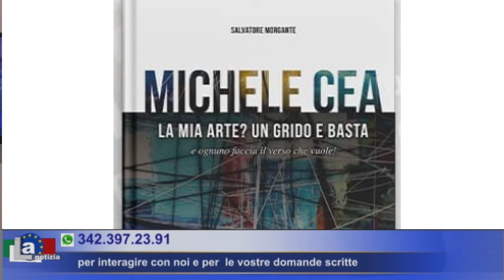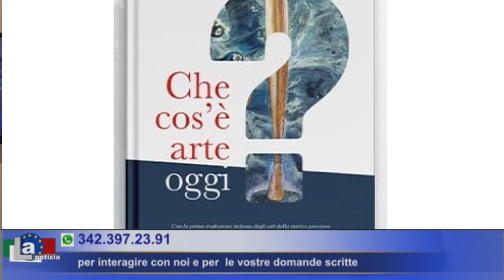LA NOTIZIA PREMIO MICHELE CEA 2024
IN OCCASIONE DELLA  NONA EDIZIONE PROSSIMA PREMIAZIONE  DEL PREMIO MICHELE CEA
Incontriamo Nicola Cea , papà di Michele e Presidente della Fondazione CEA
Premiazione che si terrà Sabato 14 Settembre dalle ore 18.00  presso lo SPAZIO EX FORNACE  - ALZAIA NAVIGLIO PAVESE 16 MILANO
INGRESSO GRATUITO
tutte le informazioni e dei vari appuntamenti li trovate sul sito

MilanoUno  è : Un canale dedicato alla Salute,  Natura, Informazione, Life style , Sport, Made in Italy e al Turismo in Italia  ,  molti esperti, professionisti intervengono nei nostri appuntamenti dedicati ai vari settori tra cui spiccano gli appuntamenti con il Dottor Piero Mozzi.